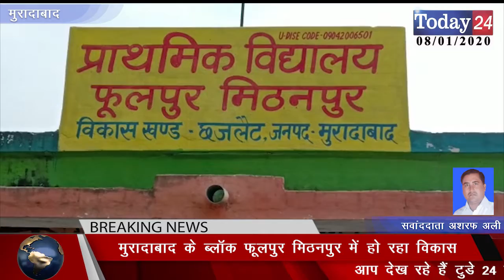मुरादाबाद के ब्लॉक फूलपुर मिठनपुर में हो रहा विकास | Today24